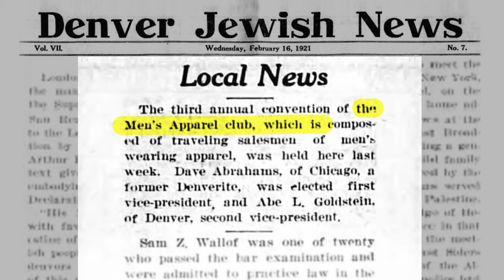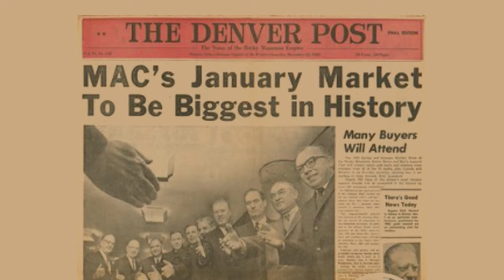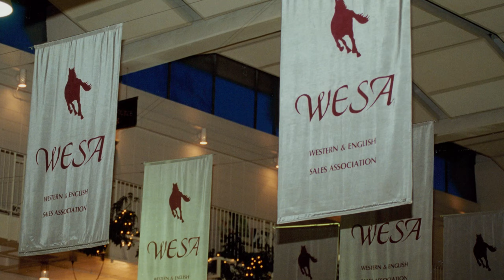WESA Through the Years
The Association's first Trade Show took place in 1922 and quickly became the front-runner event for the Equestrian Industry. Join us in January 2022 at the WESA Trade Show in Dallas, TX to celebrate 100 years of trade, education and fellowship.